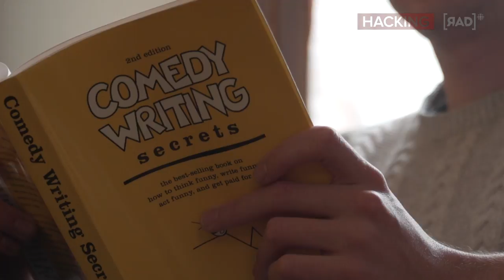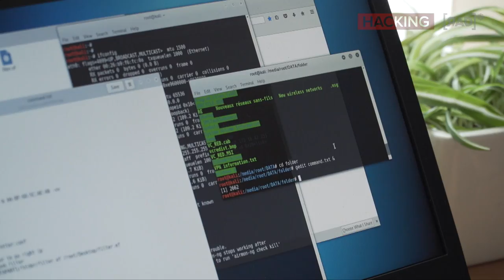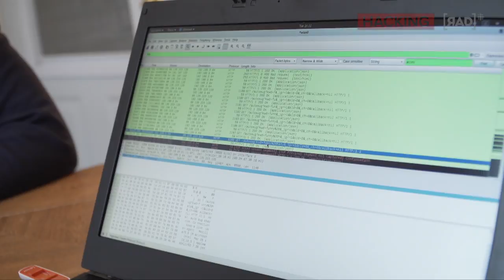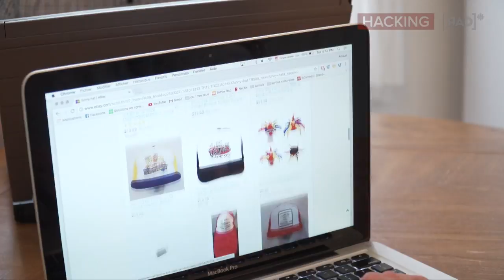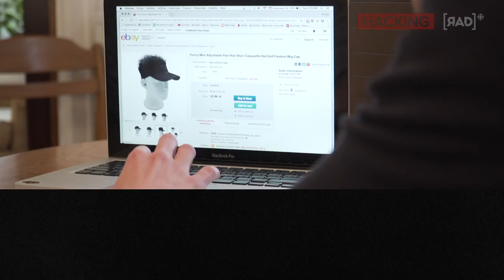On tente de pirater le wi-fi d'Arnaud Soly | Hacking | Rad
Est-ce que c'est facile de pirater un wi-fi privé? On a donné une heure à un (gentil) pirate pour hacker celui d'Arnaud Soly.

Une vidéo expérimentation du dossier [hacking].
La question de départ : « Avoir peur des hackers ou pas? »

Une vidéo de Mathieu Papillon, Mathieu Waddell et Phillip Shaw.